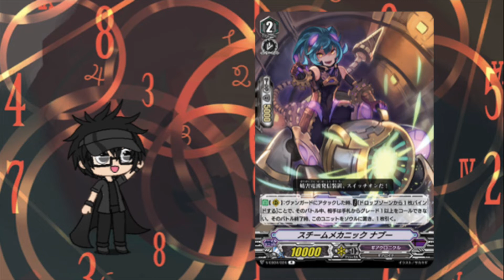Vanguard V-EB04 Weekly countdown Week 4